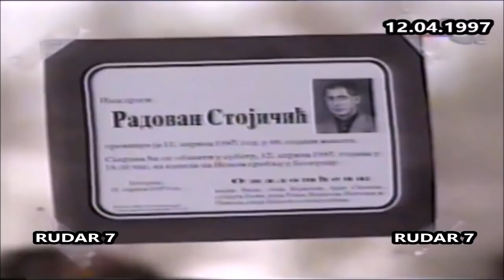RADOVAN STOJIČIĆ-BADŽA(46) 11.04.1997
KAKO JE LIKVIDIRAN PRVI ČOVEK SRPSKE POLICIJE: Telo Voje Amerikanca pluta Dunavom, Badža će živeti još 15 dana!
Osveta Radoslav Lukić, bivši čelnik DB, tvrdi da mu je advokat Mandić 17 dana pre ubistva Stojičića najavio da će Badža biti likvidiran zbog smrti Voje Raičevića
Pre 21 godinu, u noći između 10. i 11. aprila 1997, u restoranu „Mama mija“ ubijen je tadašnji vršilac dužnosti ministra srpske policije Radovan Stojičić Badža.
Izvršilac zločina nije identifikovan. Po svemu sudeći, tako će i ostati. U jutarnjem programu jedne radio-stanice odmah posle vesti o ubistvu prvog čoveka srpske policije puštena je pesma Boba Marlija „ Ubio sam šerifa“.
Bivši načelnik Uprave kriminalističke policije MUP Srbije Dragan Ilić nema dilemu o motivu.
- Zašto je ubijen? Ta poruka je jasno poslata Miloševiću jer je Badža bio njegov verni saradnik. Bojim se da je jedan broj ljudi oko Miloševića u to vreme već počeo da mu radi o glavi, u vreme kada je imao i ozbiljnu opozicionu pretnju. To je jasan odnos prema vlasti - ubije se ministar policije, pa potom ministar vojske Pavle Bulatović. I u pozadinu ubistava se gura kriminalna priča - kaže Ilić.
Badža je bio rodonačelnik „novog pravila“ da se na važna mesta u MUP postavljaju samo oni koji imaju dobre relacije u politici ili policijskom rukovodstvu. Da li je Voja Raičević, poznatiji kao Voja Amerikanac,u toj Badžinoj klasifikaciji spadao u „dobre“ ili „loše“, nije poznato. Nakon Vojine likvidacije 1996. u podzemlju se govorilo da je u to ubistvo umešana policija. Izgleda da su sumnje prijatelja Voje Amerikanca bile dovoljne da se sastavi spisak za likvidaciju. Na tom spisku prvi je, navodno, bio Radovan Stojičić. Do takvih saznanja pre Badžinog ubistva došao je Radoslav Lukić Lule, u to vreme pomoćnik načelnika DB:
- Pozvao me je prijatelj i rekao: „Lule, Mane hoće da se vidi s tobom.“ Ko je Mane? Reče: „Mane Mandić, advokat.“ Kada smo ubrzo se sreli, kaže mi Mane: „Lule, znaš da je telo Voje Amerikanca nađeno u Dunavu, džip je zapaljen u Rušnju. Zbog toga će biti likvidiran Badža, i to za 15 dana. Ovo sam vam sada rekao i nikada više to neću ni potvrditi ni izgovoriti“ - priča Lukić i dodaje:
- Međutim, kada sam sutradan otišao u službu i rekao da imam takvu informaciju, to nikoga od šefova nije zanimalo, sve u stilu: Daj bre, pusti nas tih tvojih veza sa ulice. Na tome se završilo.
Sedamnaest dana kasnije Badža je ubijen.
- Odem odmah kod Jovice Stanišića. Pita me ko je čovek koji mi je rekao za ubistvo. Kažem: „Ma kakav čovek, to sam ja nešto sanjao, fantazirao...“ Nisam hteo da mu kažem ko je izvor - priča Lukić.
Drugi izvor takođe upućuje na ovu priču, tvrdeći da je neposredno posle ubistva Voje Amerikanca u policiju došao advokat Mandić i tražio razgovor s Miloradom Vlahovićem, tada načelnikom UKP. Mandić je optužio policiju da stoji iza ubistva Voje Amerikanca i najavio da se na tome neće završiti. Posebno interesantno jeste da informacija o ovom sastanku, kao ni informacija savetnika načelnika DB Radoslava Lukića Luleta, nikada nisu došle do štaba MUP, koji je istraživao Badžino ubistvo.
U vreme intenzivnog istraživanja ubistva Badža se nikada nije direktno dovodio u vezu sa švercom cigareta, niti se u to vreme o tome otvoreno govorilo. Međutim, nekoliko godina kasnije, 17. januara 2002. godine, pred anketnim odborom saveznog parlamenta koji je ispitivao okolnosti ubistva ministra odbrane Pavla Bulatovića, general Branko Đurić, tada već bivši šef beogradske policije, dao je onu čuvenu izjavu: „Badžu su ubile cigarete“. Tu Đurićevu tezu potvrdio je kasnije na svedočenje pred anketnim odborom pred koji je doveden iz beogradskog CZ i Radomir Marković, bivši šef Državne bezbednosti. Ali na tim tvrdnjama se sve završilo.